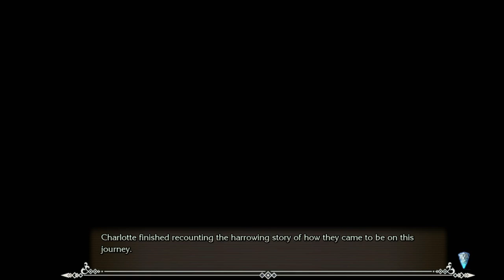Trials of Mana Full Demo Nintendo Switch Gameplay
This is a full gameplay of the demo for Trials of mana on the nintendo switch. We give a little review of the gameplay of the first look that is done. Its a final fantasy adventure type game and even though its a demo you get alot of content to show you this collection of mana. Let's reveal the secret of mana as crocky and I enjoy a playthrough of this game.